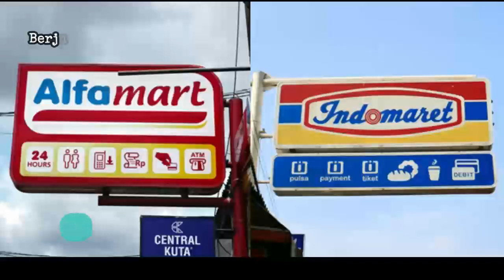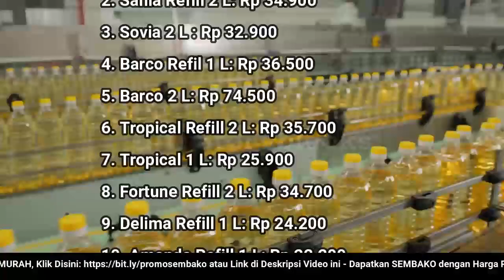🔴 UPDATE: Harga Minyak Goreng Hari Ini, Selasa 27 September 2022 di 41famart + 1nd0maret